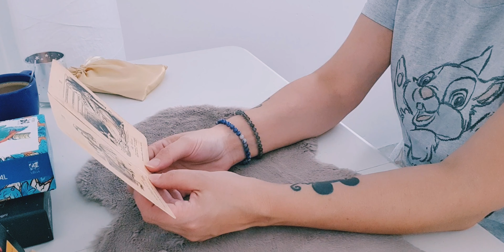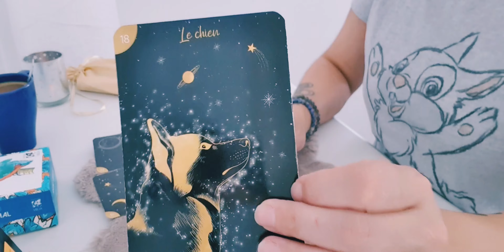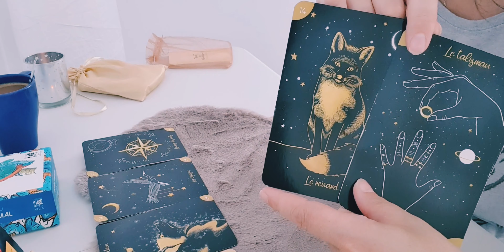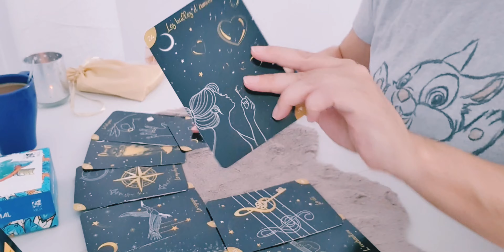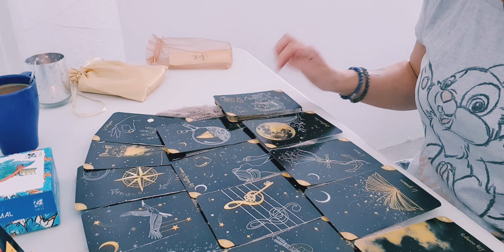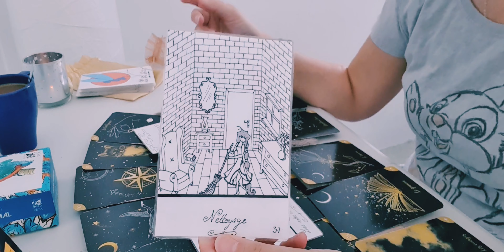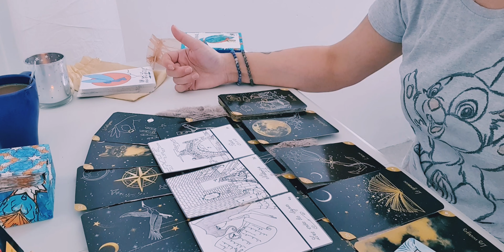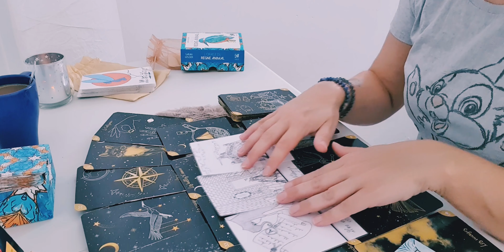Scorpion septembre 2022 - Un mois au top ❤️